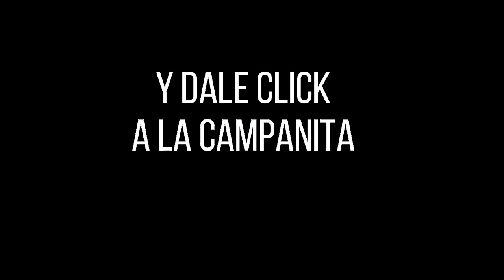CULONA DÍA Resultado del SÁBADO 26 de marzo de 2022 ✅🥇🔥💰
Hola buenas tardes, te presentamos los resultados de las loterías y chances en Colombia, vamos con el Resultados del Chance Culona día del SÁBADO 26 de marzo de 2022.

el Resultado lotería de Boyacá sábado 26 de marzo de 2022
Resultado lotería del Cauca sábado 26 de marzo de 2022
Resultado Extraordinario de Colombia sábado 26 de marzo de 2022

Resultados Lotería de Boyacá, Lotería del Cauca, Extra de Colombia y sorteo Astro Luna